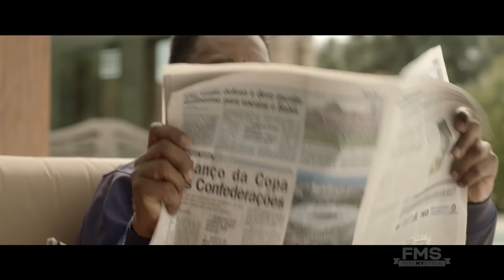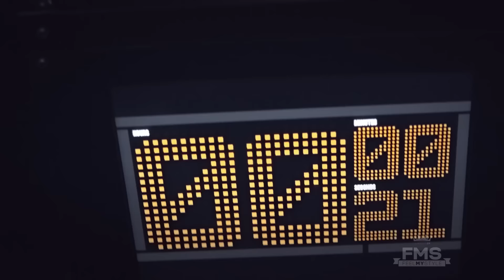Neymar Jr ► Craziest Commercials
Neymar Jr. Best commercials part 1